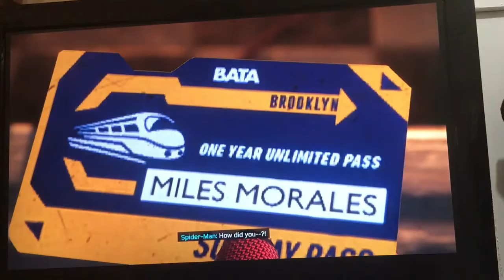Marvel’s Spider-Man Miles Morale -Part 8 The Trains are Fixed